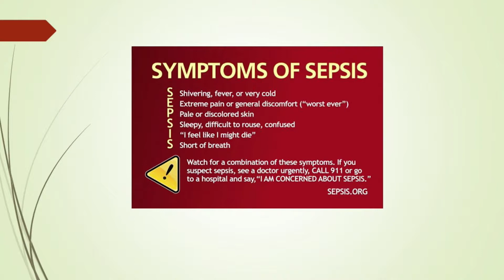Symptoms of Sepsis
Sepsis is an infection that reaches the bloodstream. It can cause changes in blood pressure and mental status, and requires immediate medical attention, explains Sandra Amador, ARNP, Medical Surgical Nurse with Baptist Hospital of Miami.

The symptoms are: shivering, fever, pain, discomfort, sleepy, short of breath and pale or discolored skin, among others.

She affirms sepsis is more common in geriatric population because of their chronic conditions.